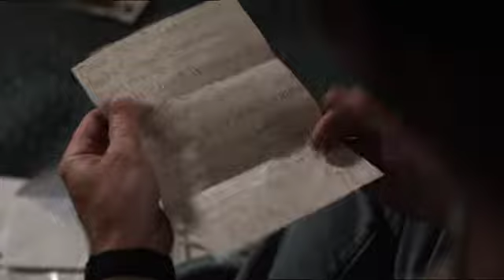Briefe an Gott | GermanTrailer